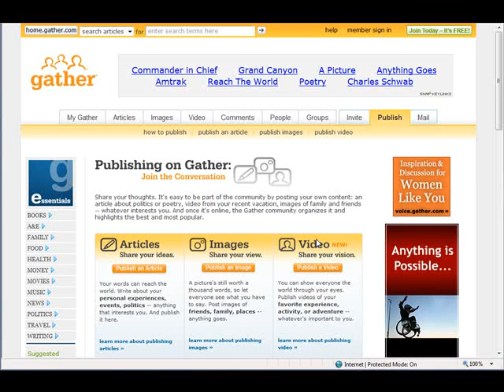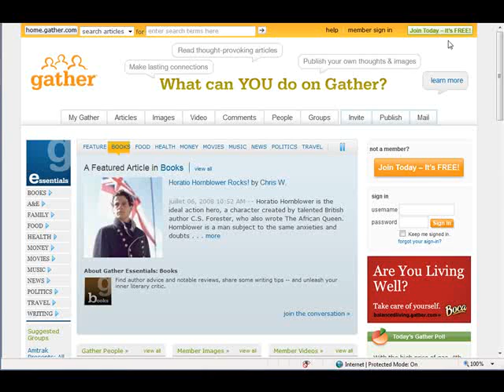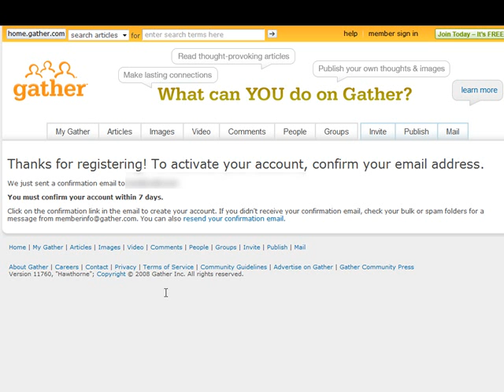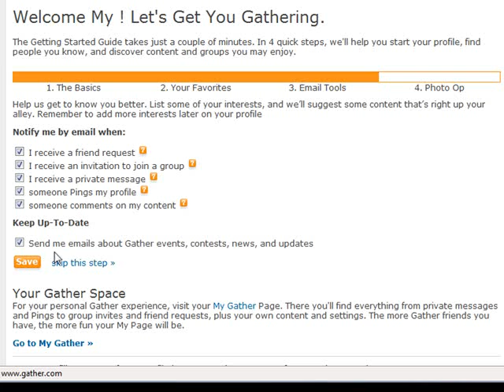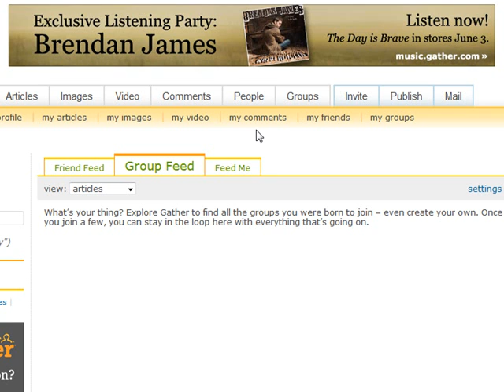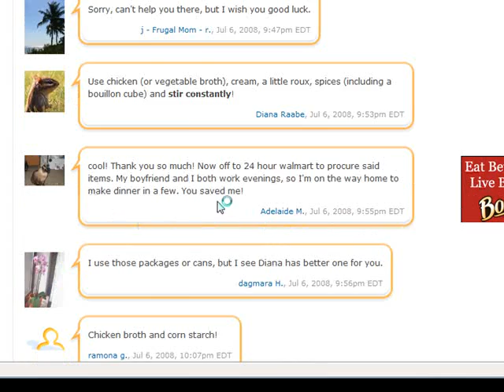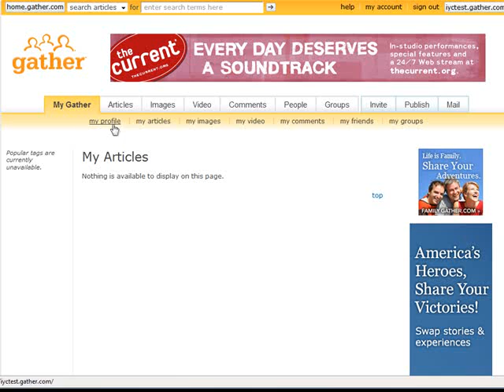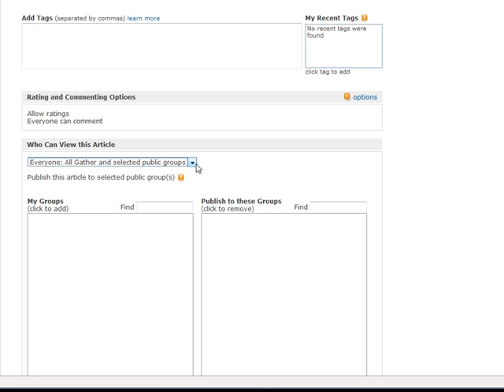Gather Get Hundreds of New Visitors Every Day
Get Hundreds of New Visitors Every Day to YOUR Websites Using Web 2.0 Social Networks!

Gather Tutorial - The Brand New Video Show You How!

best PPC